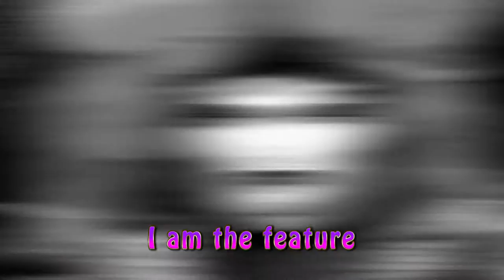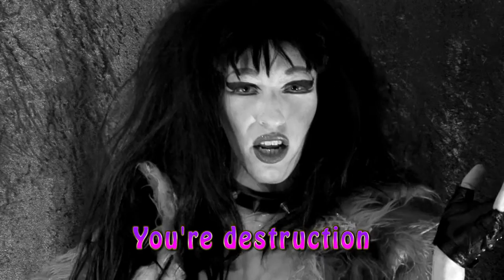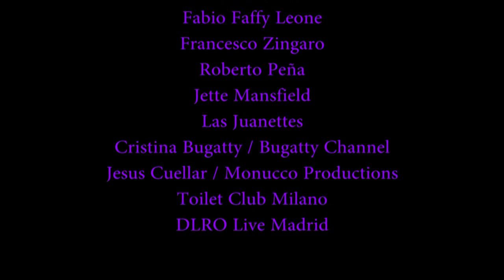Freakshow - Christian Lacroix Feat. Martina Dry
Producer/Songwriter/Lyrics: Vanessa Iaconisi